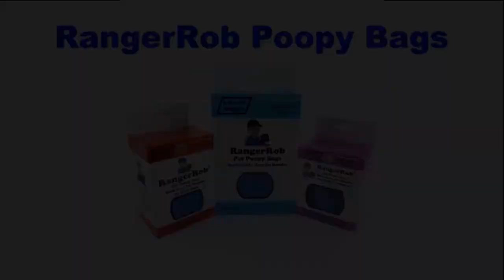What Is Your Last Message If SHTF Happens? Do You Prep?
Today Rob is talks about "What Is Your Last Message If SHTF Happens?".
What message would you send to the world, Friends or Family if it was the last day?

RangerRob Pet Poopy Bags:
Rangerrob Poopy Bags On Rolls & Fabric Dispenser:

Rangerrob Poopy Bags, Rolls Only Refills:

RangerRob Original Sheets: